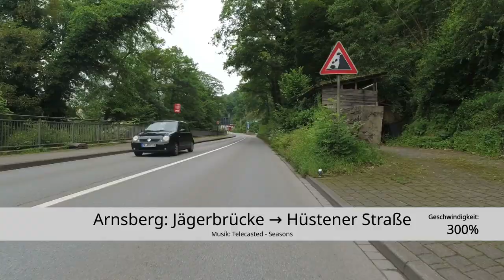[HSK] Arnsberg: Jägerbrücke → Hüstener Straße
Mit dem Rennrad in Arnsberg von der Jägerbrücke auf der Hüstener Straße in Richtung Niedereimer (Geschwindigkeit: 300%). Folgevideos